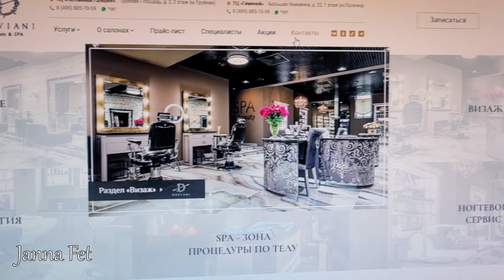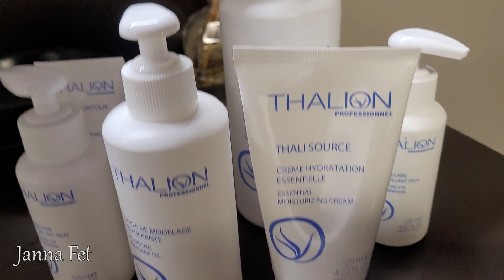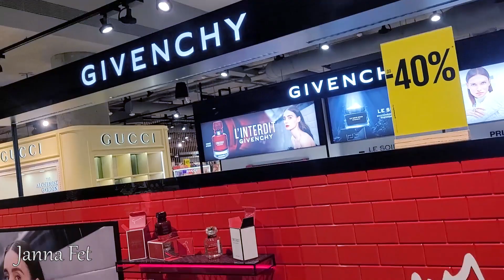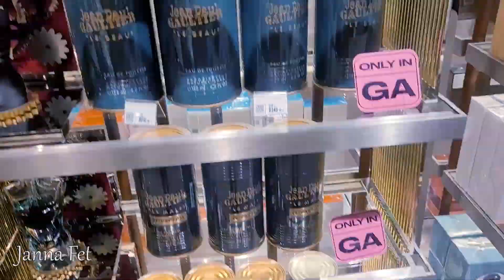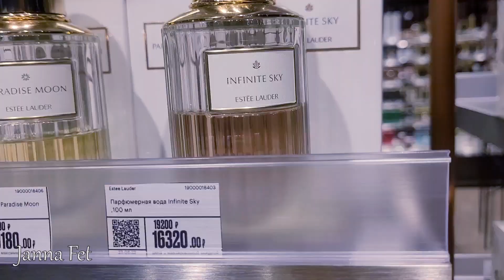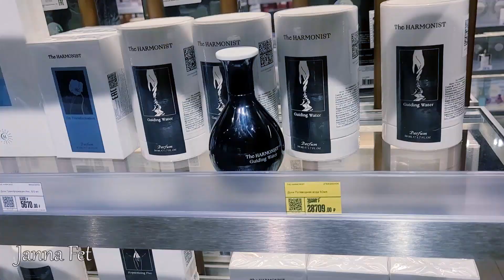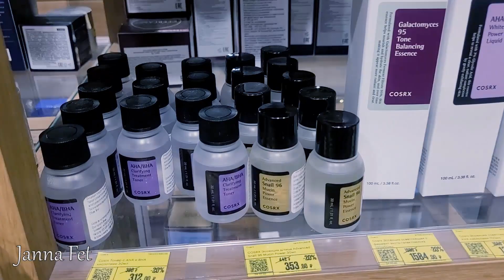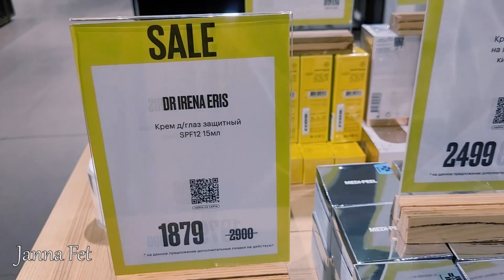🔥САМЫЙ БОЛЬШОЙ МАГАЗИН "ЗОЛОТОЕ ЯБЛОКО" в МОСКВЕ! 💖МАССАЖ ЛИЦА и НОВЫЙ ОБРАЗ от DAVIANI [JANNA FET]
💥 Телеграм\Telegram : "Жанна Фетисова блогер"
💥 Мой канал в Яндекс Дзен.

на сайте действует до 31 октября

💥SHOKONAT- профкосметика с чистыми составами. (Впишите "ЖАННА" в комментарии к каждому заказу. что бы получать подарки!)
ДЕЙСТВУЕТ на сайте ubtanica.ru  до 1 декабря при любом заказе на весь ассортимент, при заказе от 3 тыс. руб., доставка бесплатная
💧PLEYANA ПРОФКОСМЕТИКА С ОЧЕНЬ АКТИВНЫМИ СОСТАВАМИ: (Впишите "ЖАННА" в комментарии к каждому заказу. что бы получать подарки)